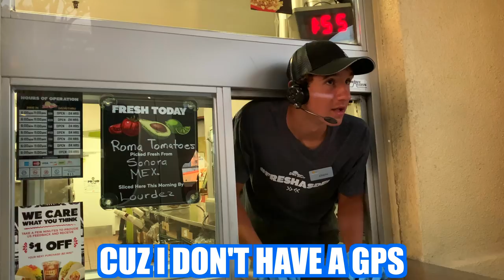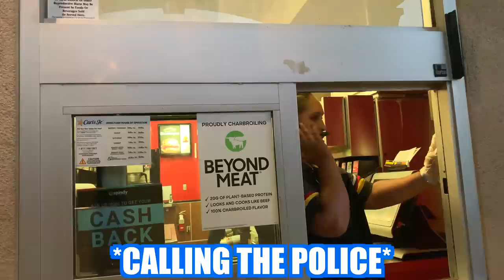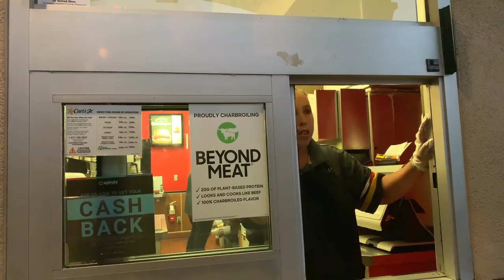Prisoner Drive Thru Prank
This week we decided to step things up and do a Prisoner Drive Thru Prank since you guys liked the last Drive Thru video so much!! This was so scary yet so much fun to do!! Please be sure to give the video a like if you enjoyed it 😊❤️